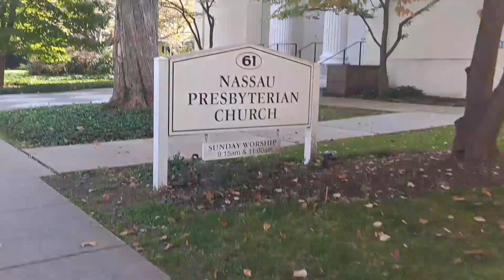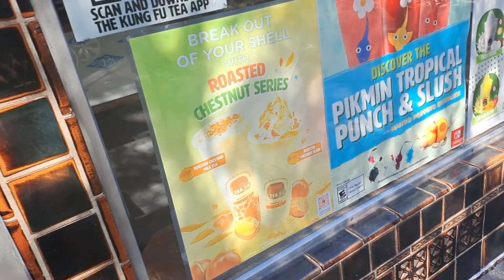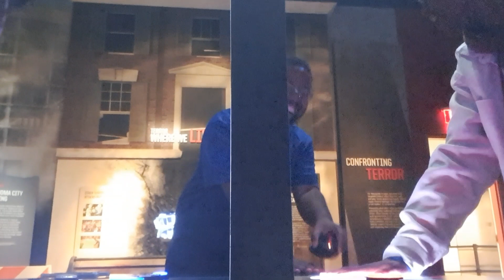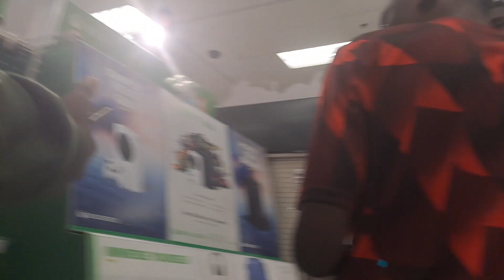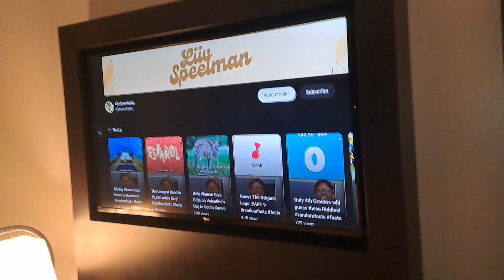We Went To The US Capitol Building | USA VLOG 7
On this Vlog:

0:00 Princeton University Tour
03:51 Spy Museum
04:39 Trust Game
06:37 US Capitol Building
07:34 Arlington Cemetery
08:23 Eternal Flame
08:40 Changing of The Guards
09:18 Buying a Xbox at Target